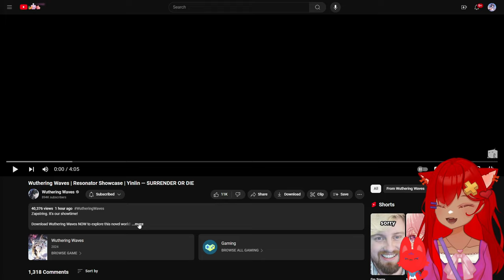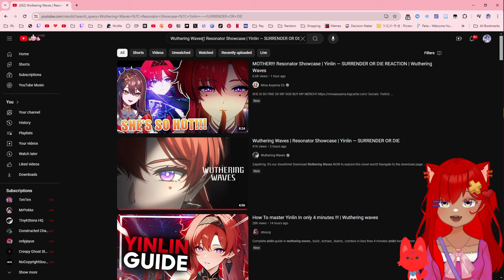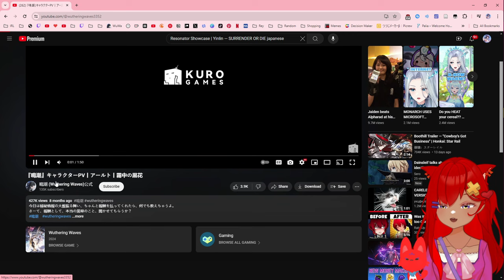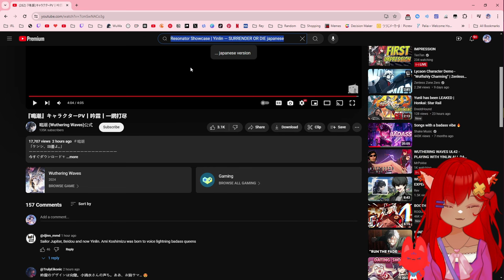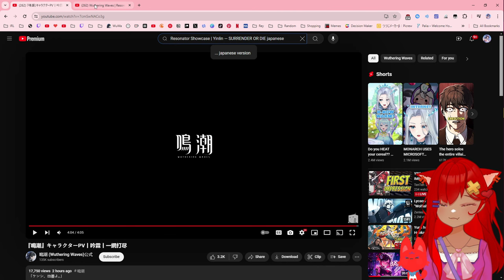HOLY LEGS | Wuthering Waves | Resonator Showcase | Yinlin — SURRENDER OR DIE React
SHE'S SO GODDAMN HOT HOLY